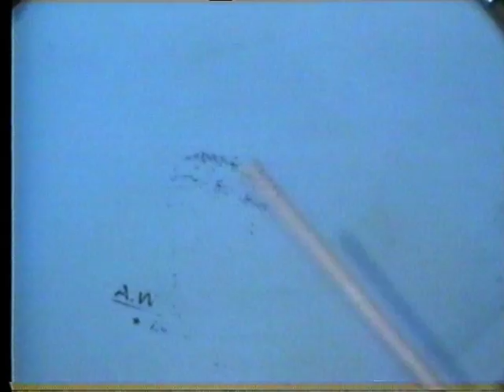naran veding 2